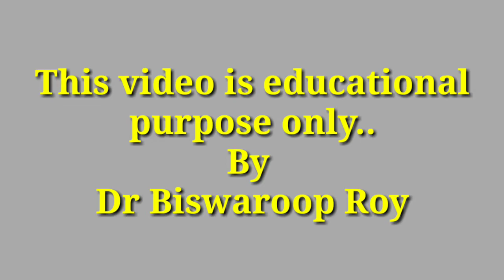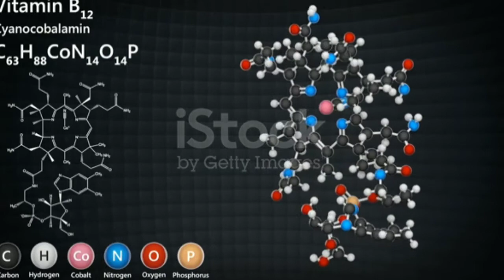How To Increase Vitamin B12 Naturally|| কীভাবে Vitamin B 12 বাড়ানো যায় || Biswaroop Roy Bangla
in this video I will explain how to improve vitamin B12 level in your body natural way.

Dr biswaroop Roy a gunieas world record holder.

he organised dip diet formula for curing any disease.

or let us know by commenting below.